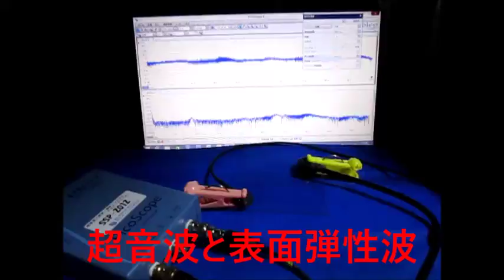表面弾性波を利用した、オリジナル超音波システム ultrasonic-labo